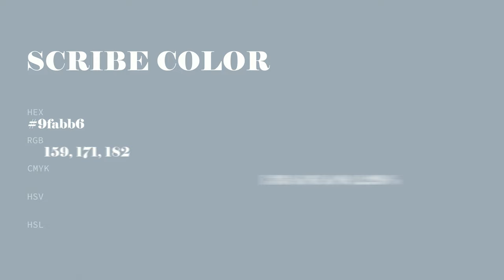Scribe color 9fabb6 hex color - Blue color - Warm color 9fabb6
What color is Scribe ? 9fabb6 hex color - Blue color - Warm color 9fabb6

Hex 9fabb6 Color Code is also known as Scribe color.

Hex 9fabb6 Color code in RGB color code model is created after adding 62.35% red color, 67.06% green color and 71.37% blue color.
Hex 9fabb6 Color code in CMYK color (process color) code model is generated after subtraction of 12% cyan, 6% magenta, 0% yellow and 28% black.